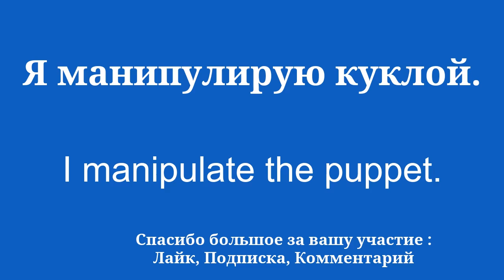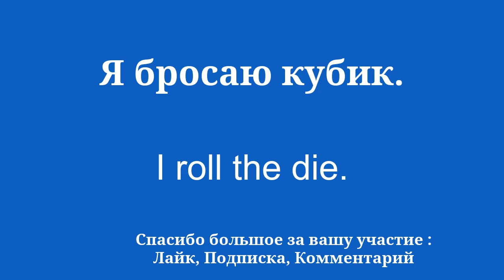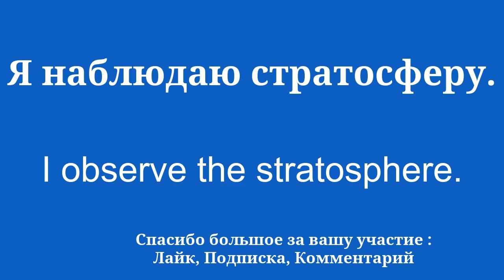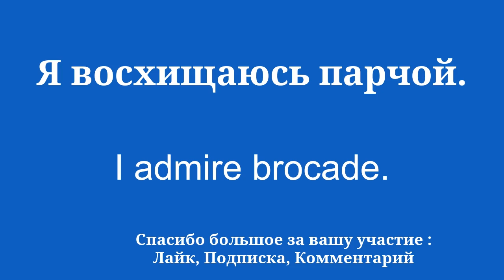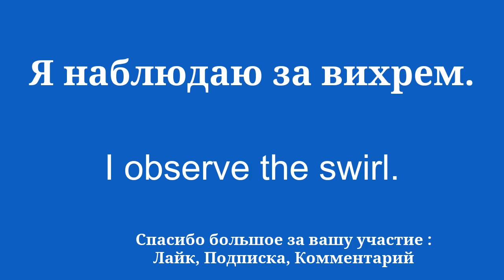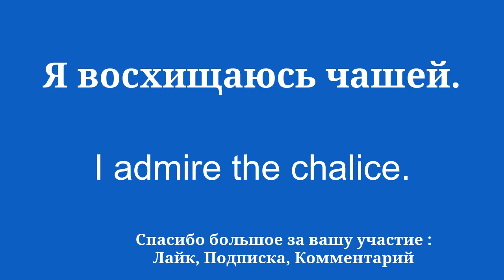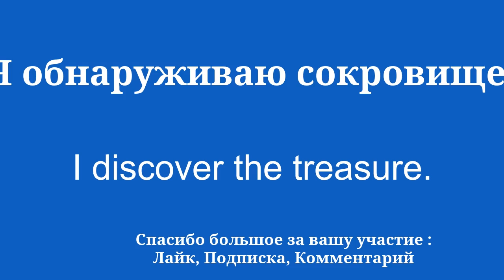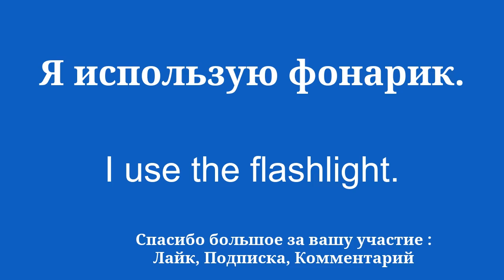ПРОСТО и БЫСТРО выучить английский язык